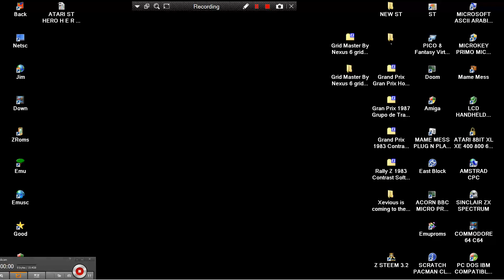ATARI ST Grid Master By Nexus 6 gridmast